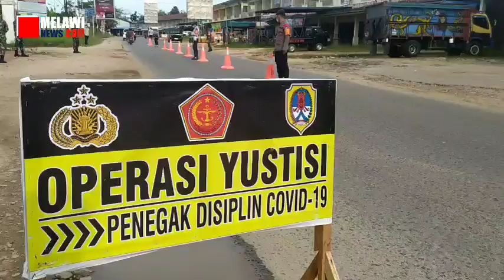Langgar Protokol Pemuda Ini Dihukum Push Up